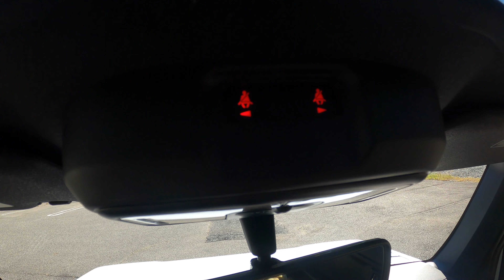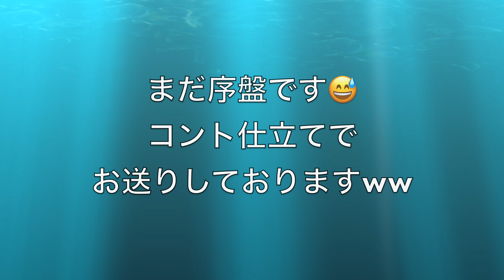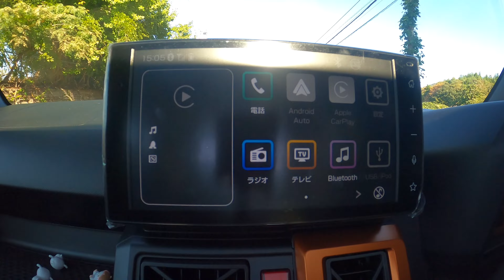［タフト走行編］☆なぜ女性から人気なのか⁉︎レクサス乗りが感じた事☆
本日の企画は、DAIHATSUタフトレビュー続編となる［走行編］をお送りいたします。前回に引き続き女性オーナーの方と一緒にお送りしています！！なぜ、女性から人気なのか⁉︎今回の動画では、普段LEXUS GS３００hを乗っている自分の感想もお話ししていきますので、良かったらご覧になってみてください😊

過去に色んな車を乗ってみて、自分はセダンが好きという事がわかりました。そんなセダンを愛する男が、愛しているからこそ言える事や、お伝えできる事を皆さんにお伝え出来たらなと思い、動画撮影をしました。車関係の動画をアップしていきたいと思いますので、よろしかったら最後までご覧下さい。
ROOMにて商品紹介しています